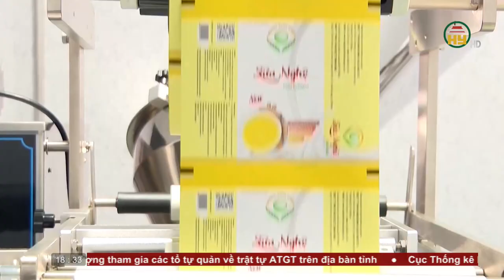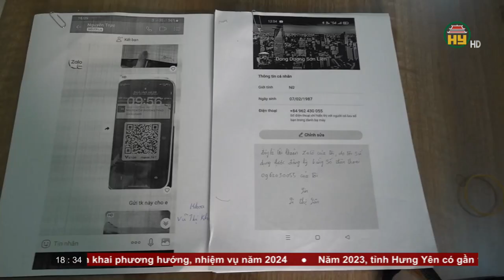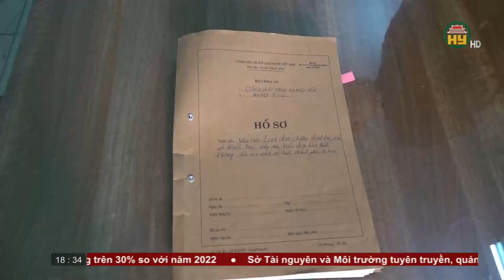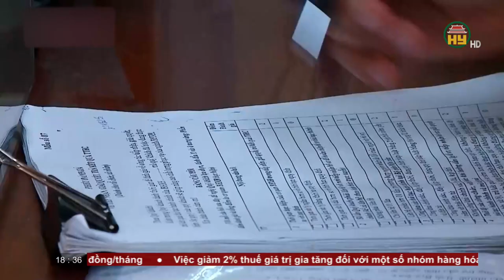Bản tin 18h30 ngày 29/12/2023